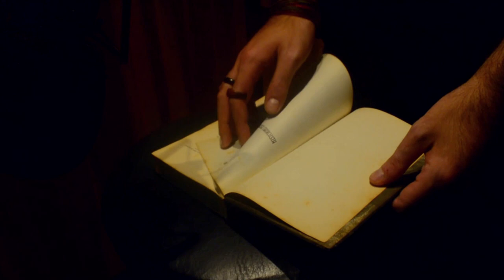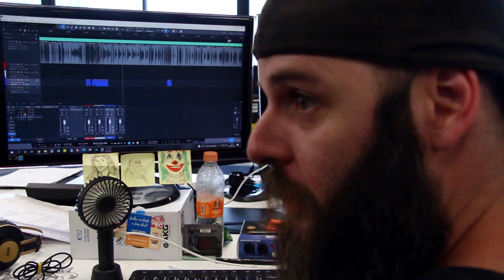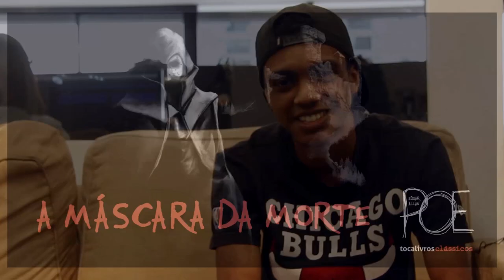Making off "13 Histórias Sombrias de Edgar Allan Poe"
Se você já ouviu o audiolivro “13 histórias sombrias de Edgar Allan Poe”, chegou a hora de conhecer todos os bastidores da gravação e produção, que foram 100% feitas pela equipe da Tocalivros, da obra desse autor reconhecido pelos contos “O Corvo”, “O Gato Preto”, “O Assassinato da Rua Morgue”, “A Máscara da Morte Escarlate”, entre muitos outros.

Você sempre teve curiosidade em saber quem são os rostos por trás de cada produção?
Esse making off irá te mostrar a equipe que faz “a magia acontecer”, dentre pré-produção, editores, narradores, equipe de foley, pós-produção e muito mais - sempre para trazer o melhor resultado para cada audiolivro/obra -, além da explicação de como foram feitas as capas (que por sinal são lindas!) do audiolivro e de cada conto, que você poderá ver no nosso canal do Youtube juntamente das trilhas dos contos separadamente.

Bom, sem mais spoilers do vídeo, né? Assista e surpreenda-se!

Quem assistiu ao vídeo e não escutou o livro ainda, que tal ir ao app ou site da Tocalivros e ouvir agora? Conheça essa história de arrepiar!